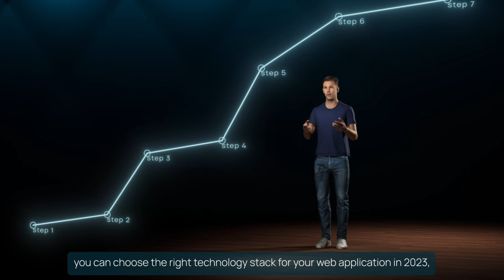𝗛𝗼𝘄 𝘁𝗼 𝗖𝗵𝗼𝗼𝘀𝗲 𝗮 𝗧𝗲𝗰𝗵𝗻𝗼𝗹𝗼𝗴𝘆 𝗦𝘁𝗮𝗰𝗸 𝗳𝗼𝗿 𝗪𝗲𝗯 𝗔𝗽𝗽 𝗶𝗻 𝟮𝟬𝟮𝟯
At WEZOM, we know that choosing the right technology stack is crucial for building successful web applications. That's why our team has written a comprehensive guide on how to choose a technology stack for web apps in 2023

The article covers everything from front-end and back-end technologies to hosting and deployment options. Whether you're a seasoned developer or just starting, our guide will help you navigate the complex world of web app development and make informed decisions about the technology stack for your specific needs.